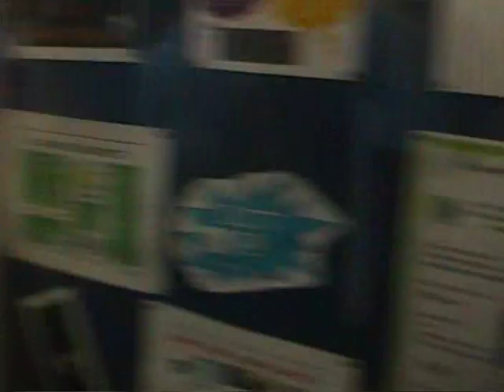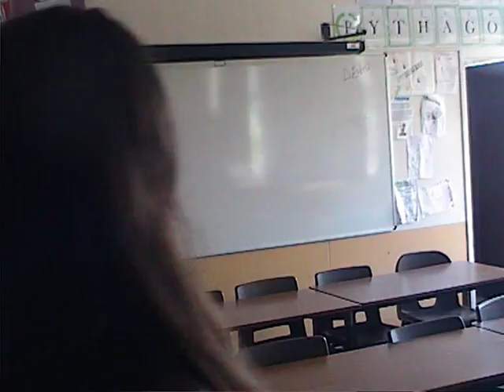Alsager School 11CA